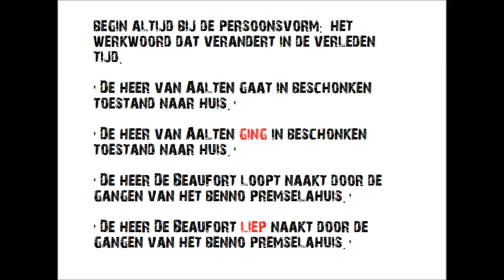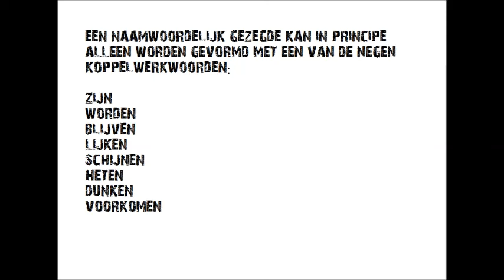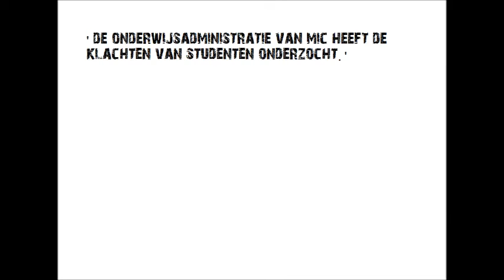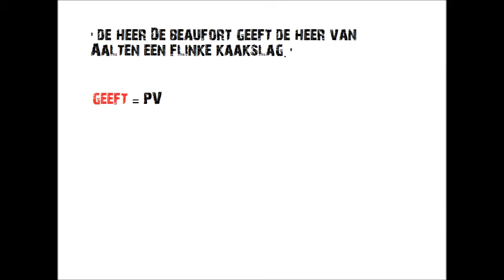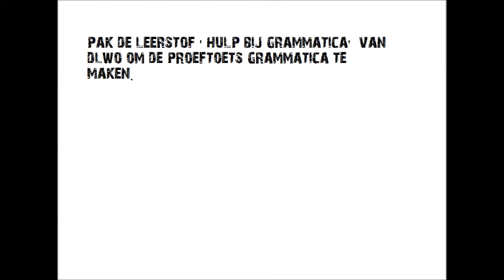Kennisclip grammatica / redekundig ontleden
tot en met de bijwoordelijke bepaling. Correctie in het rijtje 'koppelwerkwoorden': in de voorbeeldzin is 'schijnt' een hulpwerkwoord, terwijl 'te zijn' het koppelwerkwoord is.